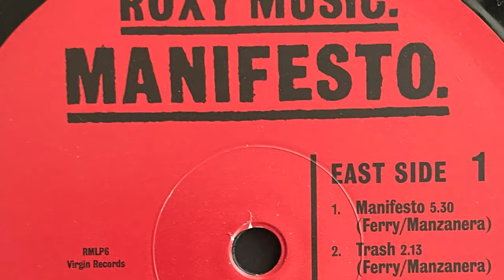Roxy Music Manifesto - Abbey Road Half Speed Remaster Audiophile Vinyl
Today I take a new look and listen to Roxy Music's sixth studio album, Manifesto, which was released in an Abbey Road Half Speed Remaster, cut by Miles Showell and pressed on 180gm audiophile vinyl in Germany with deluxe packaging featuring revised artwork.

00:00 Introduction
00:26 Supporters
01:03 History
03:44 Packaging
04:42 Songs and Music
10:53 Conclusion

I reviewed both Avalon and Flesh and Blood from this series previously. You can check out that review here:

Click the link and go to Wishlist, or make a simple donation on the main page. Thank you so much!

Special purchase links for Amazon are listed below. All items are sold and shipped by Amazon, not third party sellers. As always, when you use these links you are helping out the channel and it is greatly appreciated

Abbey Road Half Speed Remaster LPs
Roxy Music S/T
For Your Pleasure
Country Life
Flesh and Blood

Reference System
-Hana SL MC Cartridge
-Cayin A-50T Vacuum Tube Integrated Amplifier
-Audio Research SP9MK III Preamplifier
-ModWright PH 9.0 Tube Phono Preamplifier
-Odyssey Stratos Amplifier
-Magnepan MMG Loudspeaker
_Elac Debut 2.0 B6.2 Loudspeaker
_Groenberg Quattro Reference Interconnect and Speaker Cable
-Herron RCA Interconnects
_Definitive Technology ProSound Subwoofer
-Panamax M5300-PM Power Conditioner
_VPI 16.5 Vacuum Record Cleaner
_Ursa Major Record Cleaning Brush
_Milty Zerostat
_DS Audio ST-50 Stylus Cleaner
_Disc Doctor Record Brushes